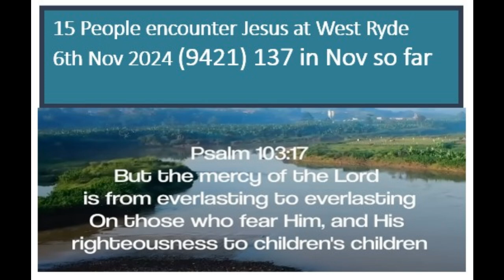God's True Love in Action -06112024